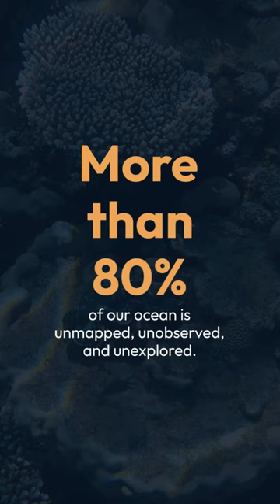Oceans vs Mars: The Unexplored Depths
Did you know that over 80% of our ocean remains unmapped, unobserved, and unexplored? In fact, we know more about Mars than our own ocean floor! Dive into this short video to uncover more.